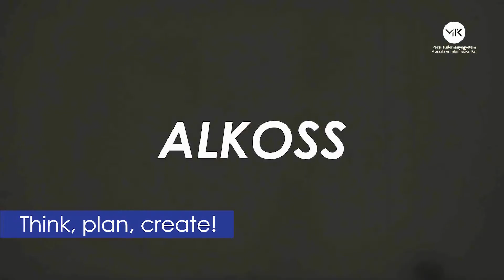MIK GÉPÉSZMÉRNÖKI/MECHANICAL ENGINEERING subtitled